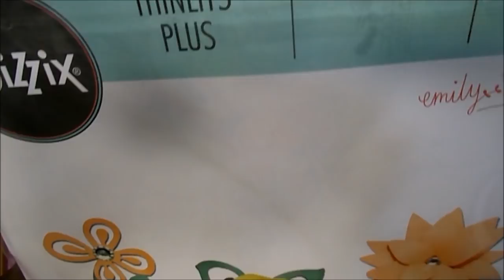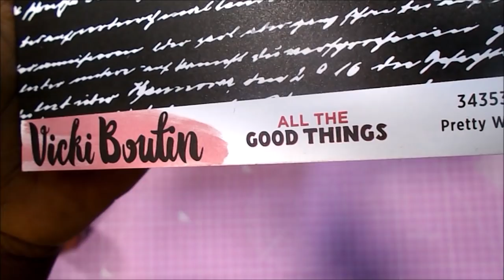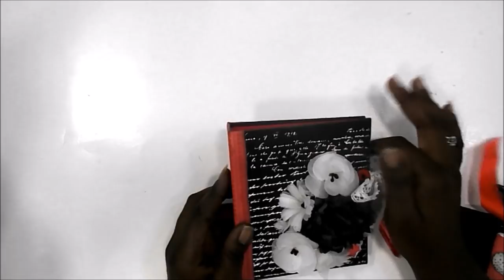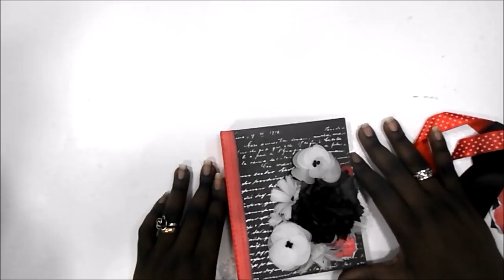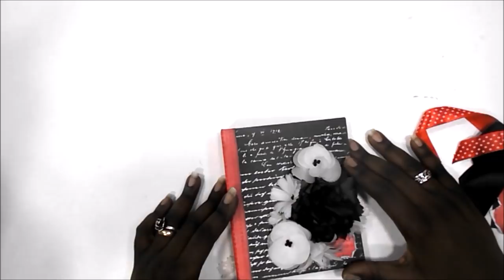Mini album FACIL con flores scrapbooking DIY TUTORIAL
Hola 😊.
Hoy os traigo un tutorial cortito y fácil en el que el punto fuerte son las bonitas flores de la portada y la elección de colores para todo el álbum en negro, rojo y blanco. A mi me ha encantado el resultado, así que espero que a vosotras y vosotros también os guste.

Muchas gracias por vuestro apoyo, y hasta pronto 😍😘,

Raquel

PAPEL DECORADO EN ROJO, BLANCO Y NEGRO
Vicky Boutin
Maggie Holmes SHINE
Project Life Becky Higgins
Dcwv The spring mat stack

TROQUELES DE FLORES
Sizzix thinlits
Sizzix Bigz

Cartulina Roja Clairefontaine Maya 270gr
Cartulina negra Exacompta 270gr
Cartón gris 2mm
Regla metálica 60cm
Cúter
Lápiz, goma y aguja grande o punzón
Tinta Distress Black Soot
Aplicador de tinta Ranger
Recambios aplicador
Tacky Glue
Tacky Glue Extra Thick
Puntilla
Eyelets Wrmk rojos
Brocha silicona
Tabla de corte rosa
Tabla de plegado Scor-pal
Crop-a-dile Big Bite